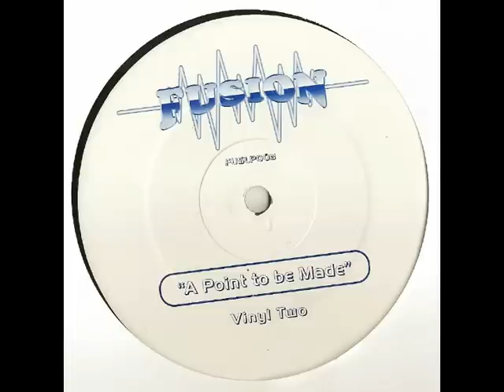Midas,Supreme & UFO - Whatcanado